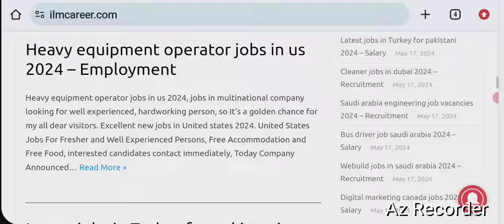Latest bin loden company jobs vacancies in Saudi Arabia 2024